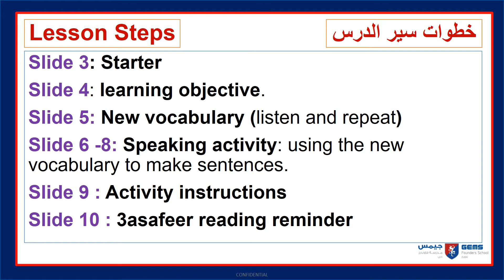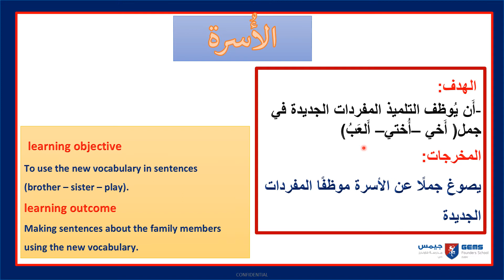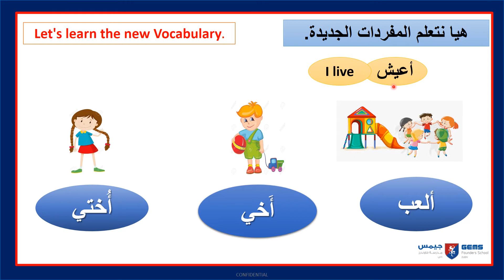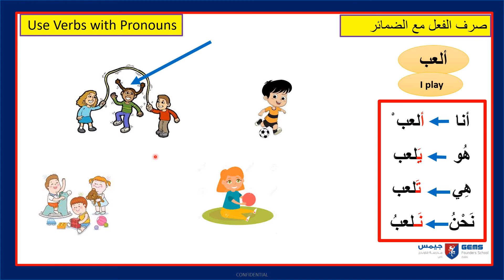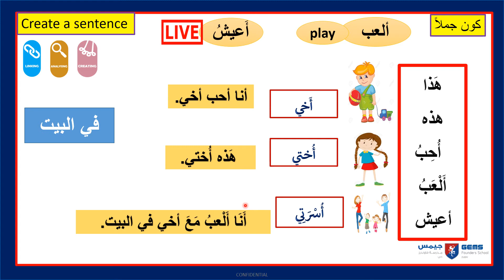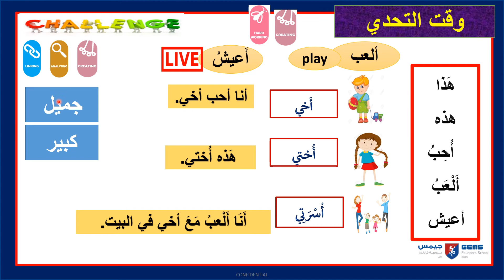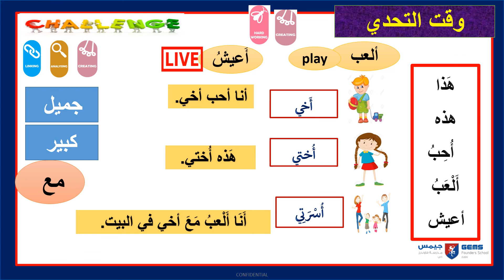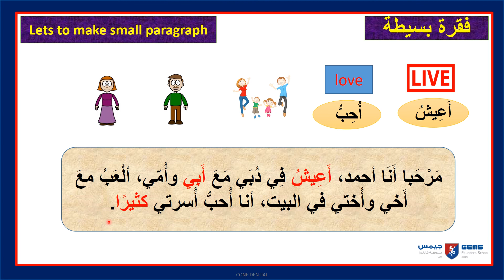Week2 Day1Arabic B Yr3